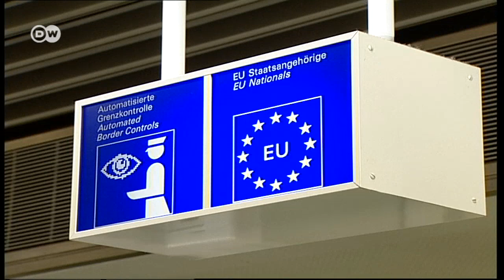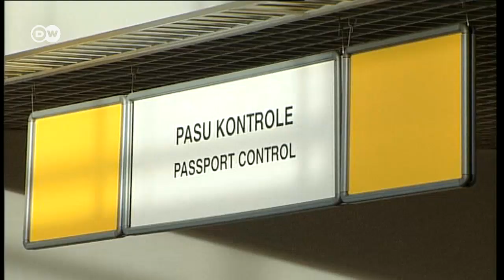Через що можуть призупинити "безвіз", або що таке європейський "гальмівний механізм"?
"Безвіз" Київ отримає лише після того, як Брюссель затвердить механізм призупинення такого режиму. У такий спосіб Євросоюз хоче убезпечити себе від порушень з боку нових країн, з якими діятиме "безвіз".